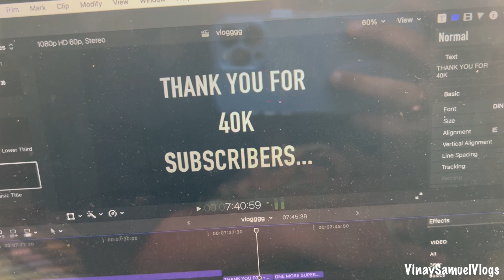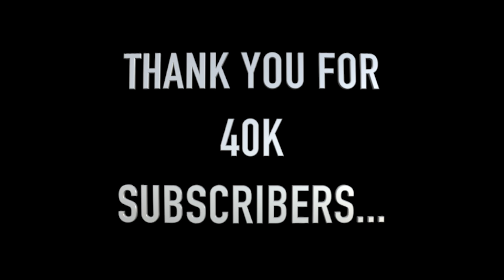40k Subscribers🔥Thank You So Much Guys❤️